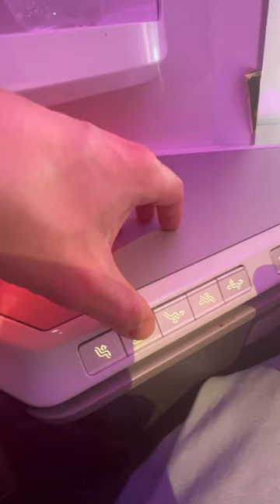We got upgraded to Virgin Atlantic upper class